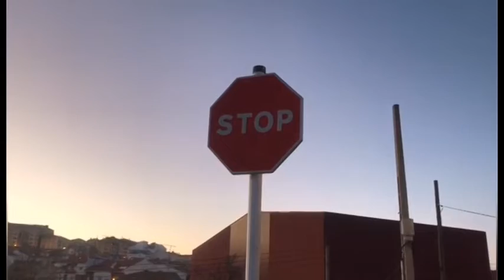Stop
IES VEGA DEL TURIA. TERUEL ESO Y BACHILLERATO ALUMNOS DE RELIGIÓN